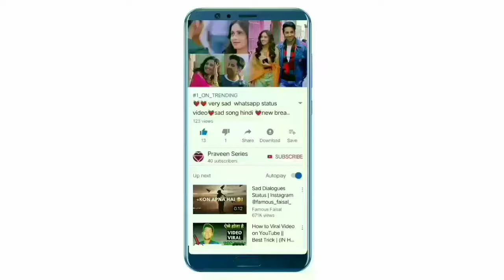Surma Surma Video Song : Guru Randhawa, jay Sean | Latest Punjabi Song 2020 | Guru Randhawa New Song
All eyes this way, please! Wink & Slay with SurmaSurma, Releasing soon!
Guru Randhawa Jaysean BhushanKumar Vee Music DirectorGifty

song Credits♫
♫Song: Surma Surma
♫ Singer:  Guru Randhawa, Jaysean
♫ Programmed and Arranged by -  Guru Randhawa, Jaysean
♫ Lyrics -  Guru Randhawa, Jaysean
♫Video: Vee Music  DirectorGifty

Follow me 🌐

PRAVEEN'S MUSIC